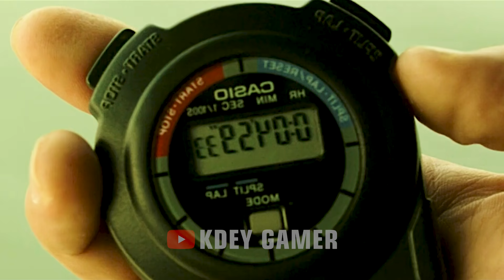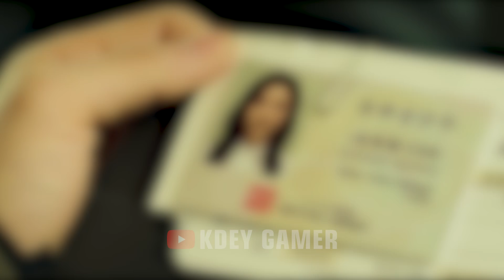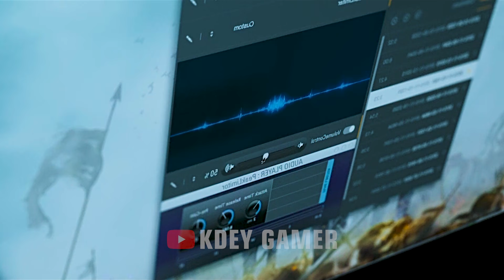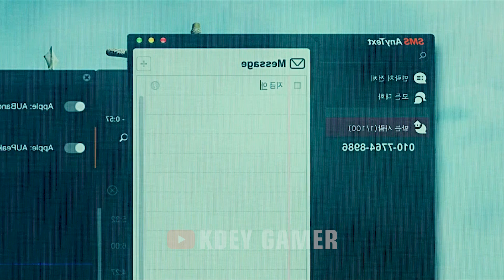គុំនំសងសឹកអ្នកដែលសម្លាប់គ្រួសាររបស់ខ្លួន | KDEY GAMER | សម្រាយរឿង